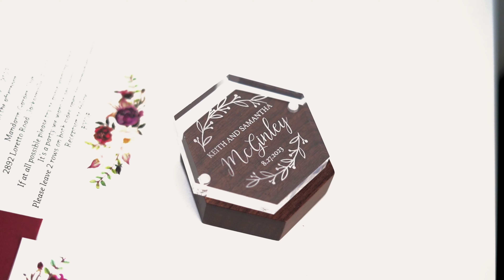The McGinley's - August 27th, 2023 - The Mandarin Garden Club - Teaser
Double header weekend with Mr. & Mrs. McGinley!
Photos captured by: Alexis Simon @ Southern Magnolia Media
Video captured by: Denniss @ DM Studios

New to my channel? Hello & Welcome! My name is Alexis Simon, but you can call me Lex and on my channel, you will find everything from professional film advice, travel diaries, wedding films, adult topics, vlogs, abehind the scenes and much more!

PERSONAL INSTAGRAM: @lex.mzd3
DENNISS INSTAGRAM: @dmstudiosllc